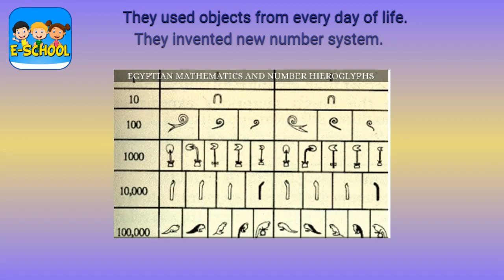Grade 4 | Subject: Math | Topic: How Counting Started?